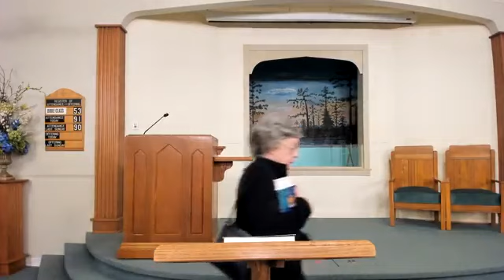Woes to the Pharisees 2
Lessons taught at Farmerville church of Christ